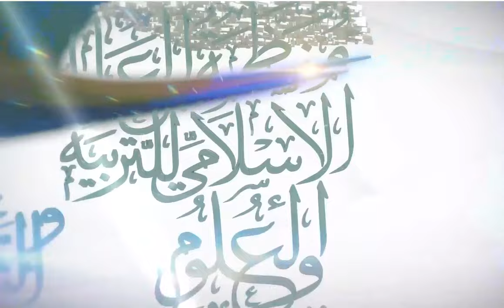كلمة وقصيدة د. سالم المالك خلال إطلاق احتفالية مراكش عاصمة الثقافة في العالم الإسلامي 2024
شهدت مدينة مراكش بالمملكة المغربية مساء يوم الجمعة (26 يناير 2024)، استضافة الإطلاق الرسمي لاحتفالية مراكش عاصمة الثقافة في العالم الإسلامي لعام 2024، تحت الرعاية السامية لصاحب الجلالة الملك محمد السادس -نصره الله-، وذلك في حفل كبير، نظمته وزارة الشباب والثقافة والتواصل بالمغربية، بالتعاون مع منظمة العالم الإسلامي للتربية والعلوم والثقافة (إيسيسكو).

يوثق هذا الفيديو، كلمة الدكتور سالم بن محمد المالك، المدير العام للإيسيسكو، التي أبرز فيها أن مدينة مراكش حقيقةٌ بأن تكون عاصمة الثقافة في العالم الإسلامي لعام 2024، نظيرَ ما تزخر به من غنى طبيعي وتاريخي وتميز جغرافي، واصفا إياها بمدينة الحياة، والروح، المتصالحة مع ذاتها والآخرين، التي وضع المرابطون لبنات تأسيسها، وصعد بها الموحدون درجات على سلم الوضاءة والحسن، ثم غمرها السعديون برفاههم وتفننهم، ليبلغ بها العلويون سدة المجد والازدهار.

كما خص الدكتور المالك مدينة مراكش وأهلها الطيبين الباسمين الأكرمين، بقصيدة تحت عنوان، "مراكش الأمجاد"، أبرز فيها التفرد المراكشي، وسمات مدينة سحرت زوارها على مر الأزمنة، مشيدا بتألق لونها الأحمر الجلي، وشموخها كأطلس العز، مختتما القصيدة بنداء لمراكش الخير، التي تغرد اليوم عاصمة للثقافة في العالم الإسلامي 2024، والمجد يعليها.